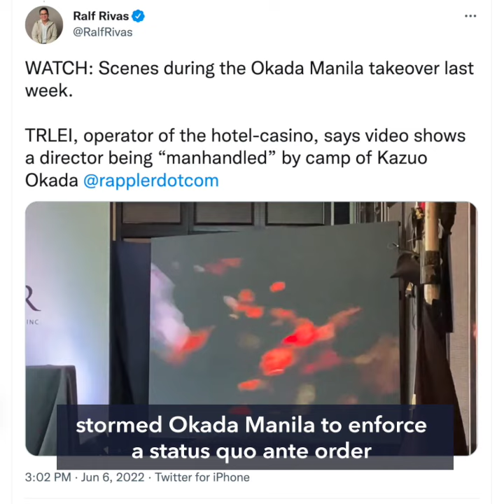Japanese tycoon Kazuo Okada sued over hostile takeover of Manila casino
More videos on Rappler Directors of the parent company of luxury casino Okada Manila file criminal complaints against Japanese tycoon Kazuo Okada and several others over the recent hostile takeover and scuffle in the venue.

Full story Follow Rappler for the latest news in the Philippines and around the world.